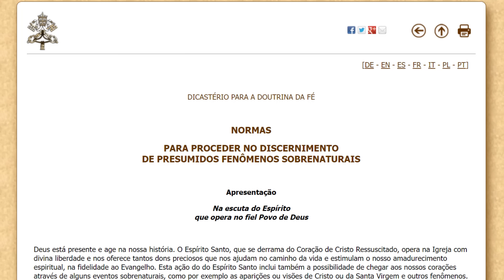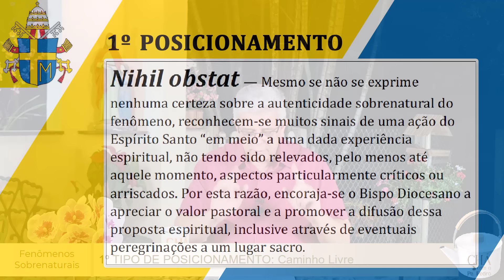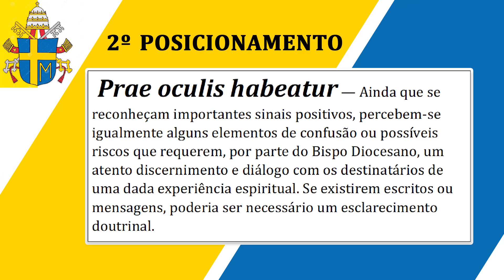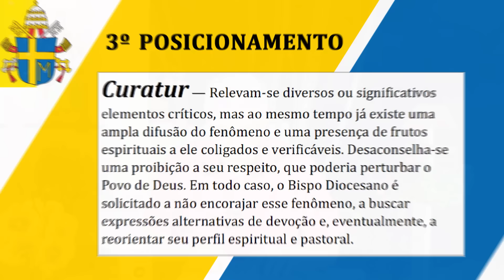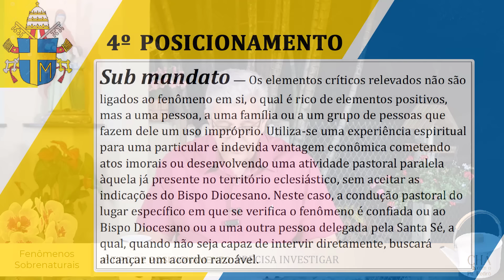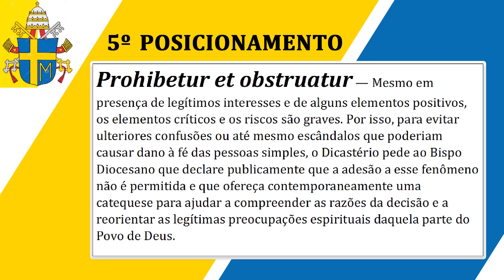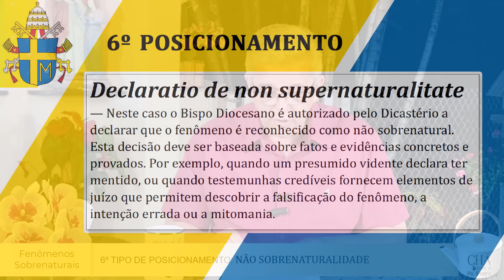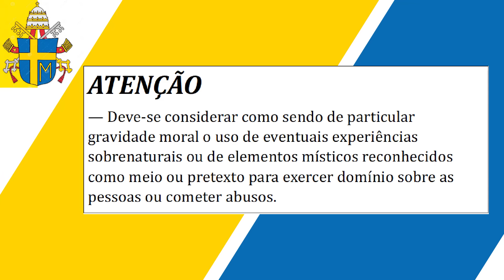Nova posição do Vaticano sobre as Aparições?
EP 41 - Aparições de Nossa Senhora, imagens que choram mel, sangue, lágrimas, Fenômenos sobrenaturais. Você acredita nisso? O que o Vaticano acha sobre essas realidades? Tem um novo pronunciamento da Igreja sobre essas questões e eu trato desse documento aqui no Chá com o Pe. Pedro.